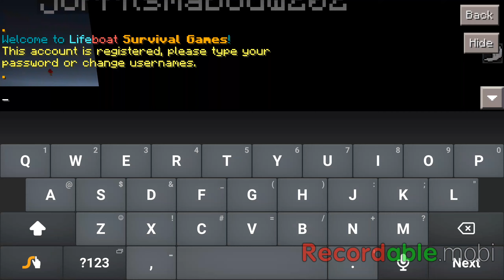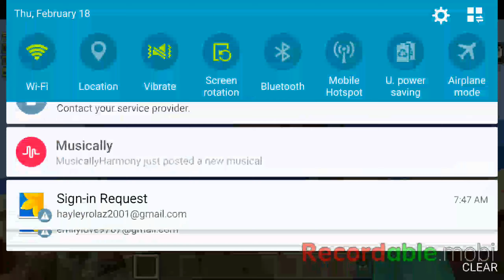LIFEBOAT!!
My Musical.ly adrianna_da_gymnast insta adrianna.l.s.girlz89